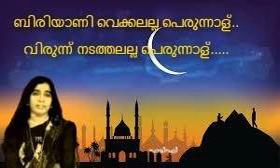Biriyani vakkalalla perunnalu....Aisha Beegum....(ബിരിയാണി വയ്ക്കലല്ല പെരുന്നാള്... )(Samira Rafeek)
Old mappila song...
Singer : Aisha Beegum

ബിരിയാണി വെക്കലല്ല പെരുന്നാള്
വിരുന്ന് നടത്തലല്ല  പെരുന്നാള്...
മോടി പിടിപ്പിക്കുവാൻ  കോടിയുടുപ്പുമിട്ട്
റോഡിൽ അലയലല്ല പെരുന്നാള്.

ബിരിയാണി വെക്കലല്ല പെരുന്നാള്
വിരുന്ന് നടത്തലല്ല  പെരുന്നാള്...
മോടി പിടിപ്പിക്കുവാൻ  കോടിയുടുപ്പുമിട്ട്
റോഡിൽ അലയലല്ല  പെരുന്നാള്...

ബിരിയാണി വെക്കലല്ല പെരുന്നാള്...

ഗുണമേറും മാസം റമളാനിതാ
തണലേകി നമ്മോടകലുന്നിതാ.
 ഗുണമേറും മാസം റമളാനിതാ
തണലേകി നമ്മോടകലുന്നിതാ...

അഹദായ റബ്ബിന്നായി തോളോട് തോളുരുമ്മി മഹനീയ നമസ്കാരം
നടത്തുക നാം...

നടത്തുക നാം.

അതല്ലാതെ...
ബിരിയാണി വെക്കലല്ല പെരുന്നാള്.

ഒരു നന്മ ചെയ്‌താൽ റമളാനിൽ ഒരായിരം ഗുണമേകിടുന്നു.

ഫർളായ നോമ്പു നോറ്റു റമളാനിൽ നന്മ ചെയ്ത് പരലോക നന്മ നേടാൻ ഒരുങ്ങുക  നാം...

യഥാർത്ഥത്തിൽ ഇതൊന്നും ചെയ്യാതെ...

ബിരിയാണി വെക്കലല്ല പെരുന്നാള്
വിരുന്ന് നടത്തലല്ല  പെരുന്നാള്...
മോടി പിടിപ്പിക്കുവാൻ  കോടിയുടുപ്പുമിട്ട്
റോഡിൽ അലയലല്ല പെരുന്നാള്.

ബിരിയാണി വെക്കലല്ല പെരുന്നാള്.